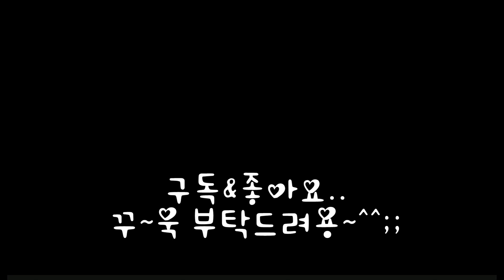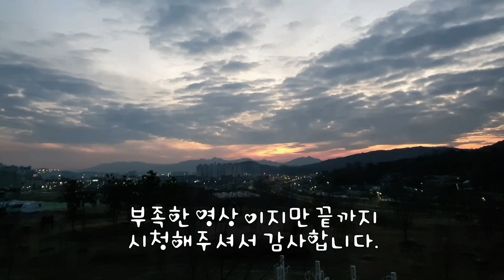남원시 일몰영상(8배속)..도심속 아름다운일몰//(Sunset Video of Namwon City in Korea)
(Sunset Video of Namwon City in Korea)

남원시의아름다운 일몰영상입니다...^^;;
초저녁볼일마치고 지나가던중, 해질녁
하늘이너무예뻐보여서
바로주차하고 영상촬영했네요...ㅎㅎ
1시간짜리영상인데, 좀지루한감이있어 8배속으로
빠르게영상편집 해보았습니다.
바쁘게준비해서인지 영상이좀 부족한부분이 너무많네요...ㅠㅠ

(BGM)
ideo created by NCALIB.